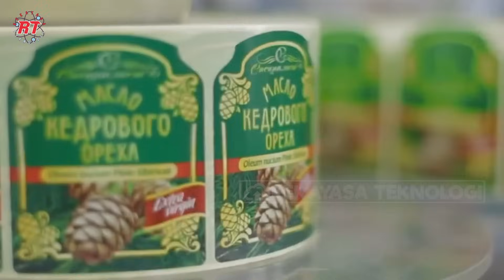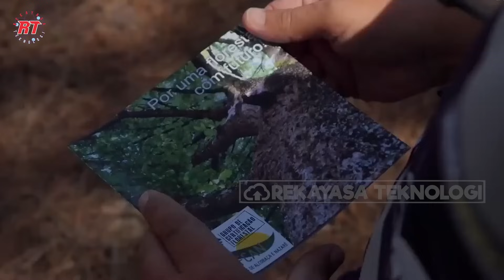RAHASIA SUKSES! PROSES PEMANENAN DAN PENGOLAHAN RESIN DAN KAYU PINUS BERKUALITAS TINGGI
Halo sahabat rekayasa teknologi,
Industri pohon pinus merupakan salah satu sektor penting yang berperan besar dalam berbagai industri global. Selain terkenal sebagai sumber kayu yang berkualitas, pohon pinus juga menghasilkan resin yang bernilai tinggi, yang digunakan sebagai bahan baku dalam produksi berbagai produk seperti cat, perekat, obat-obatan, dan parfum.
Menariknya, pohon pinus memiliki kemampuan untuk menghasilkan resin selama bertahun-tahun tanpa harus ditebang, menjadikannya sumber daya alam yang berkelanjutan. Di beberapa negara, hutan industri yang dikelola dengan baik memungkinkan pemanenan resin secara efisien sambil tetap menjaga kelestarian alam.
Pada video ini, rekayasa teknologi akan mengajak kalian untuk menjelajahi tahapan-tahapan penting dalam proses budidaya pohon pinus hingga pengolahan resin, mulai dari penyemaian bibit hingga produksi resin yang siap diolah di pabrik.

Kredit : Rayonier Inc, RESIPINUS Destiladores Exploradores Resina, Centro PINUS